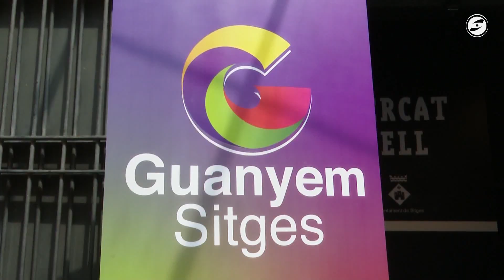Josep Maria Tubau serà el nou regidor de Guanyem a Sitges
Josep Maria Tubau serà el nou regidor de Guanyem Sitges a l’ajuntament sitgetà en substitució de la seva cap de llista, Lorena Lucas, que va renunciar a l’acta de regidora per motius personals durant el ple d’octubre.

Tot i que d’entrada la formació no tenia clar qui anava a assumir el relleu al consistori, l’assemblea de Guanyem va decidir ahir que seria el que anava de número dos a les llistes de les darreres municipals.

Tot plegat, en unes eleccions en què la formació va obtenir només un representant després d’haver estat al govern amb dos regidors durant el mandat passat i en mig d’un llarg debat intern per escollir l’ordre de la llista electoral.

Josep Maria Tubau, que és militant de la CUP, prendrà possessió de l’acta de regidor durant el ple de novembre de Sitges, previst pel dimecres 29 d’aquest mes.